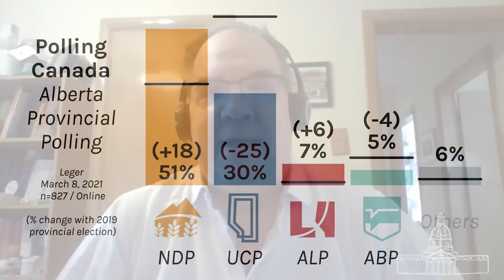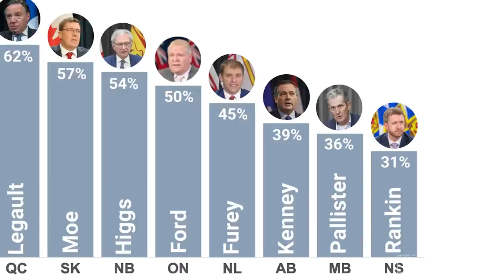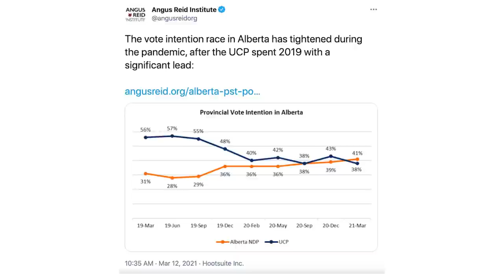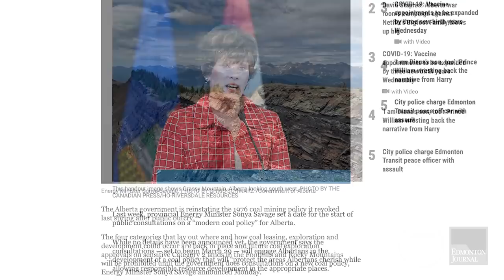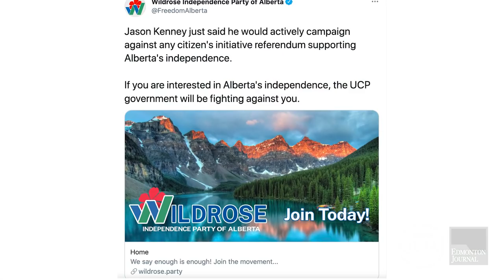Under The Dome: Can Jason Kenney pivot amidst plummeting polls and an upcoming leadership review?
Under The Dome host Dave Breakenridge is joined on this week’s episode by Mount Royal University political scientist Dr. Duane Bratt, and University of Calgary political scientist, Dr. Lisa Young to discuss recent polling numbers, what Alberta Premier Jason Kenney needs to do to turn things around, and how Calgary is key to his electoral fortunes.